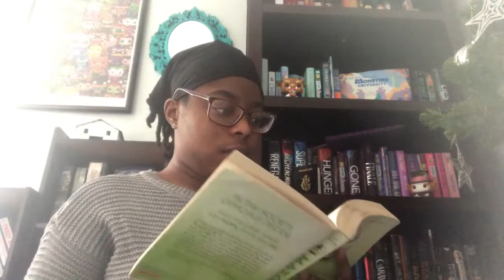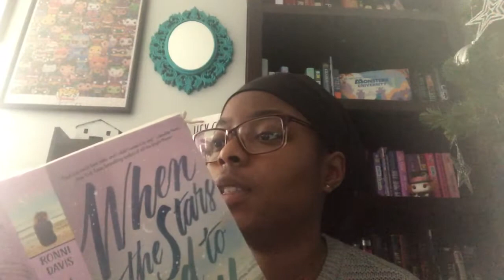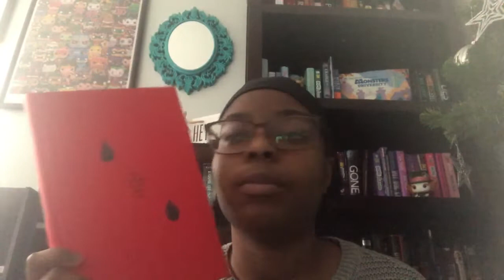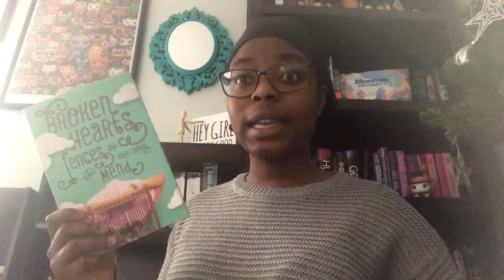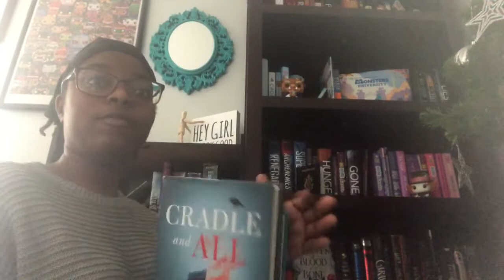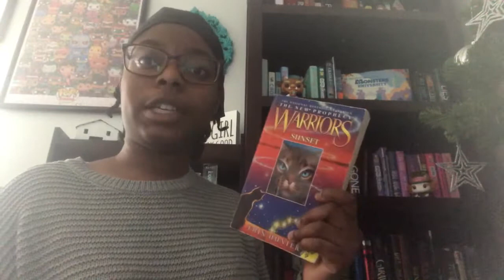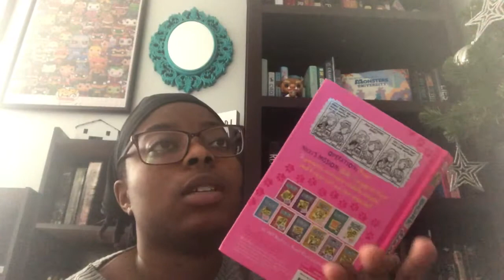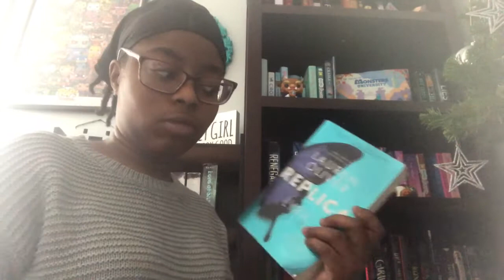FLIP THE PAGE BOOK CHALLENGE